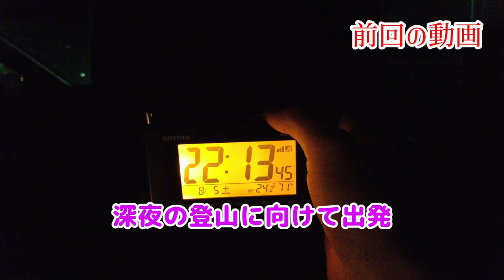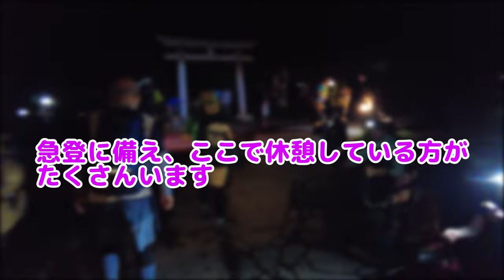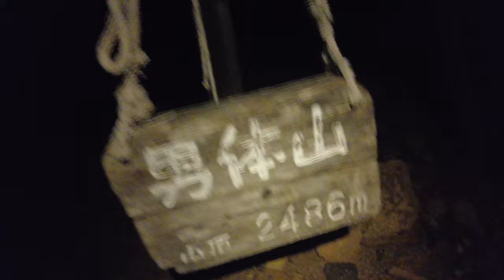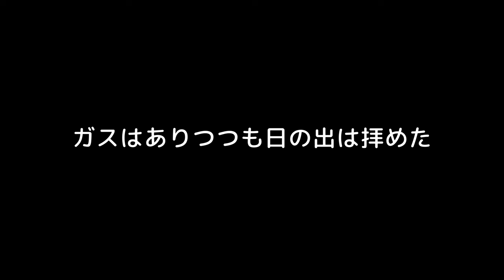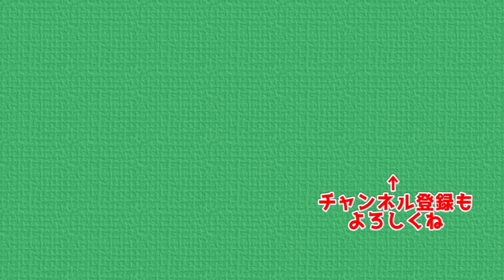【深夜登山】男体山に深夜に登る 後編 男体山登拝祭2023 ４年ぶりの開催です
今回は４年ぶりに開催される日光男体山登拝祭に参加します
この動画は前回の前編に引き続き後編です
いよいよ開門され深夜の山へと入っていきます